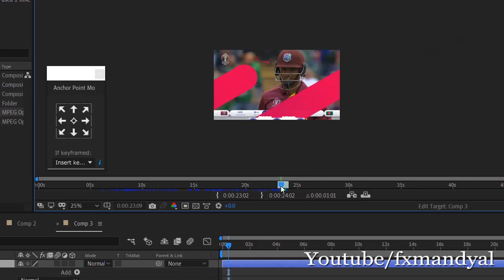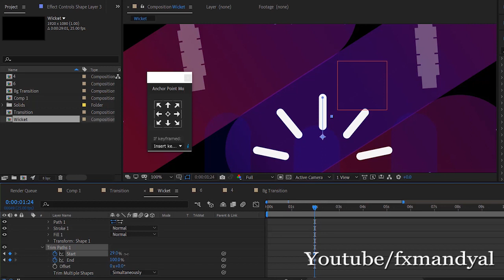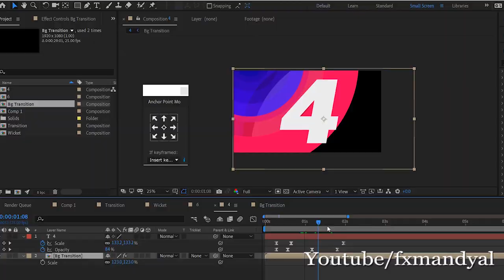ICC Cricket World Cup Transitions Animations in Aftereffects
Want to work for Worldcup Learn After effects Motion graphics

The ICC Cricket World Cup is the international championship of One Day International cricket. The event is organised by the sport's governing body, the International Cricket Council, every four years, with preliminary qualification rounds leading up to a finals tournament.

The ICC Cricket World Cup 2019 is scheduled to be hosted by England and Wales, from 30 May to 14 July 2019.

The ICC Cricket World Cup (CWC) takes place every four years, featuring 10 teams and is the culmination of a global qualification process that runs over a 5-6 year period.